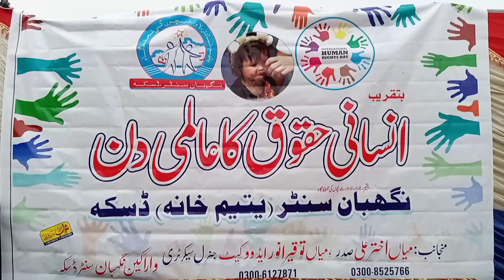World Human Rights Day Seminar || نگہبان سنٹر ڈسکہ میں انسانی حقوق کے عالمی دن پر سیمینار کاانعقاد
نگہبان سنٹر ڈسکہ میں انسانی حقوق کے عالمی دن پر سیمینار کاانعقاد
مزید تفصیلات وائس آف ڈسکہ کی رپورٹ میں